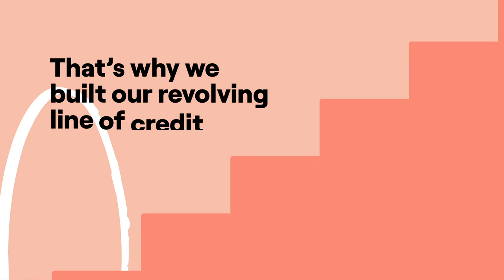Fundbox line of credit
See why a Fundbox line of credit could be a good fit for your business.